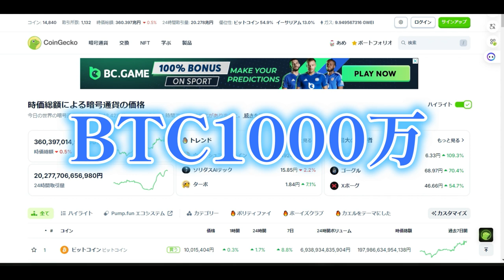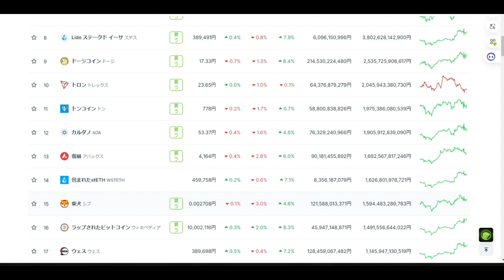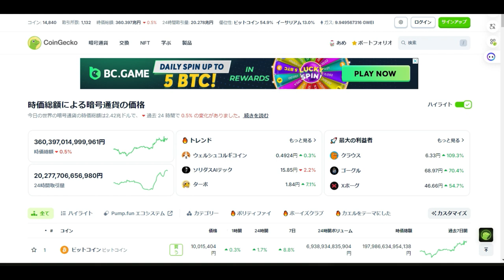【仮想通貨】ビットコイン1000万円突破！必要なロジック